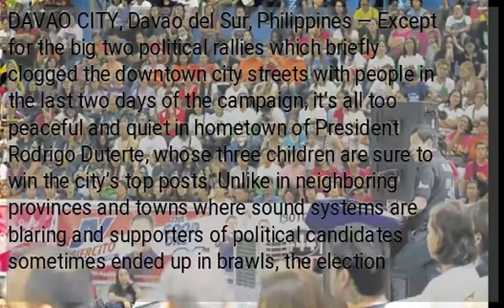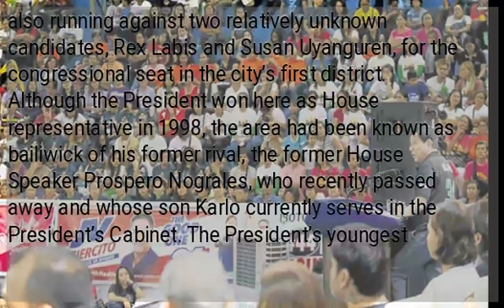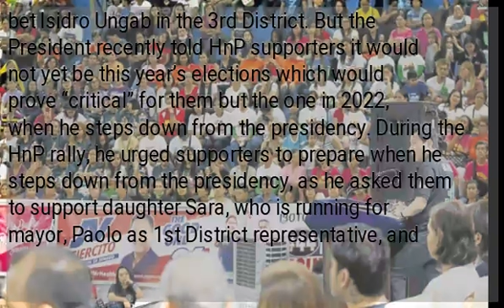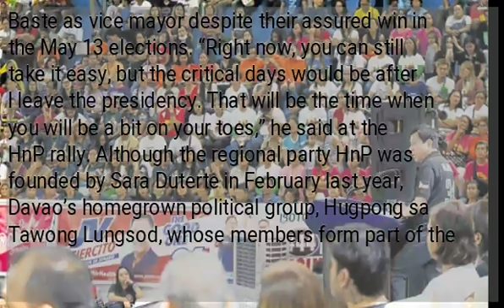Davao City: Peaceful, with most bets running unopposed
DAVAO CITY, Davao del Sur, Philippines — Except for the big two political rallies which briefly clogged the downtown city streets with people in the last two days of the campaign, it’s all too peaceful and quiet in hometown of President Rodrigo Duterte, whose three children are sure to win the city’s top posts. Unlike in neighboring provinces and towns where sound systems are blaring and supporters of political candidates sometimes ended up in brawls, the election campaign was hardly felt here, where most of the candidates were running unopposed. Even at the final mitin de avance rally at Almendras Gym, which the President guested on Friday, political candidates came no longer to campaign but to express thanks to supporters, regaling them with song-and-dance numbers. In this city, where the President had been mayor for 22 years before being elected President, daughter Sara Duterte is running for her second term as city mayor against security guard Magdaleno Marcellones Jr., a perennial candidate who never won as mayor when the President was still the city’s chief executive. The president’s daughter instead spent most days in the campaign period touring the country to barnstorm for the senatorial bets of the Hugpong ng Pagbabago (HnP), a regional party she founded. The President’s eldest son Paolo is also running against two relatively unknown candidates, Rex Labis and Susan Uyanguren, for the congressional seat in the city’s first district. Although the President won here as House representative in 1998, the area had been known as bailiwick of his former rival, the former House Speaker Prospero Nograles, who recently passed away and whose son Karlo currently serves in the President’s Cabinet. The President’s youngest son Sebastian, popularly known as Baste, entered politics for the first time to run for vice mayor in the city. He is unopposed. While political bets in other cities and provinces are fighting teeth and claw against their opponents, virtually most candidates for the key public posts here ran unopposed — including Vincent Garcia, who is running for a congressional seat in the city’s 2nd District and former Liberal Party turned HnP bet Isidro Ungab in the 3rd District. But the President recently told HnP supporters it would not yet be this year’s elections which would prove “critical” for them but the one in 2022, when he steps down from the presidency. During the HnP rally, he urged supporters to prepare when he steps down from the presidency, as he asked them to support daughter Sara, who is running for mayor, Paolo as 1st District representative, and Baste as vice mayor despite their assured win in the May 13 elections. “Right now, you can still take it easy, but the critical days would be after I leave the presidency. That will be the time when you will be a bit on your toes,” he said at the HnP rally. Although the regional party HnP was founded by Sara Duterte in February last year, Davao’s homegrown political group, Hugpong sa Tawong Lungsod, whose members form part of the HnP, had been the President’s political machinery for years when he ran for mayor in Davao City. Sara, who figured in the ouster of the President’s ally, then House Speaker Pantaleon Alvarez, had earlier ignored supporters’ push for her to run for the Senate in the midterm elections. But her high visibility during the national campaign for the 12 HnP senators made some people think she could be eyeing her father’s post. ) for more elections stories.